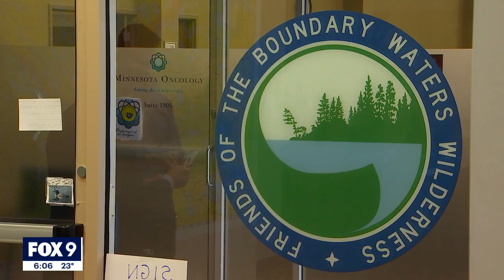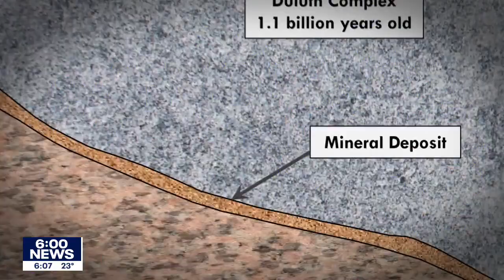Twin Metals mineral leases near BWCA canceled by Dept. of Interior | FOX 9 KMSP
The mineral leases for Twin Metals Minnesota in northeast Minnesota have been canceled, the Department of the Interior announced Wednesday.